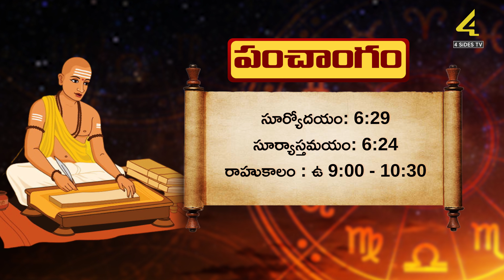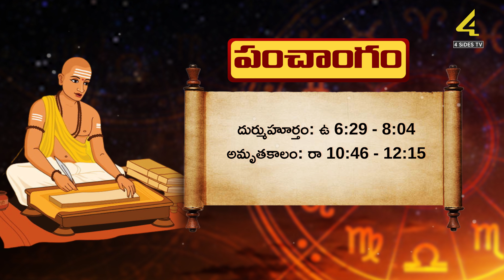Daily Panchangam || 09th March 2024 || శనివారం పంచాంగం వివరాలు